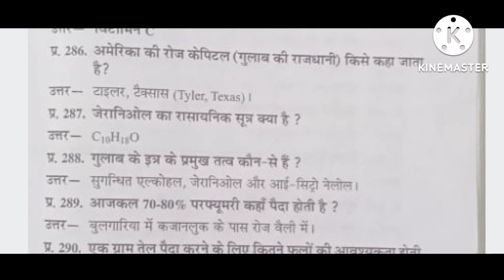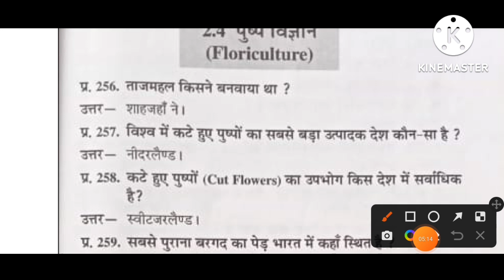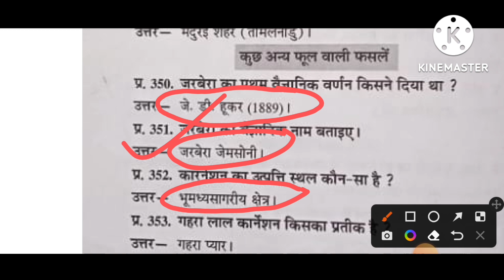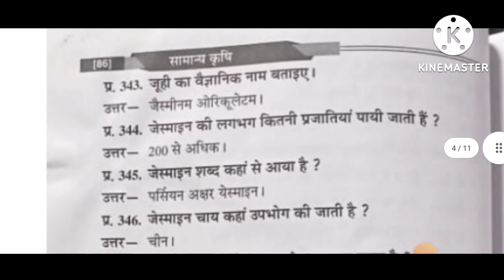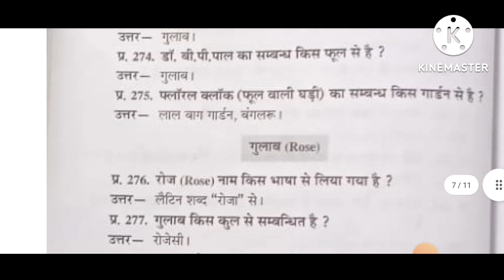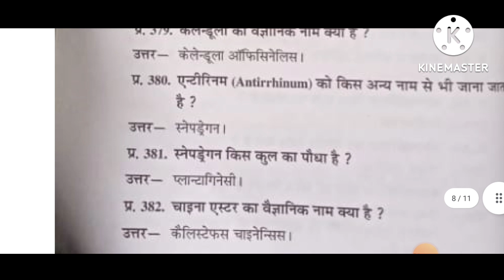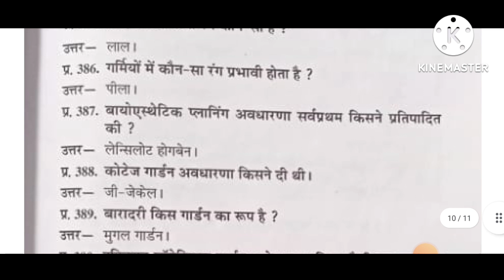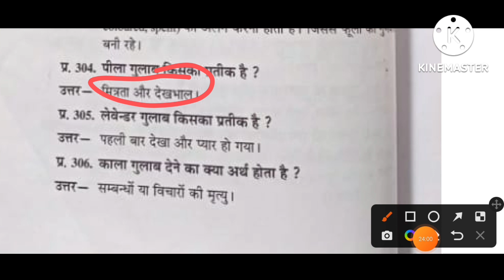production technology and ornamental crop map and landscaping (Horticulture) bsc ag 4th semester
bsc Agriculture 4th semester ornamental horticulture MCQ Question